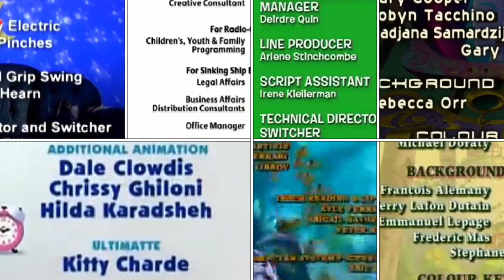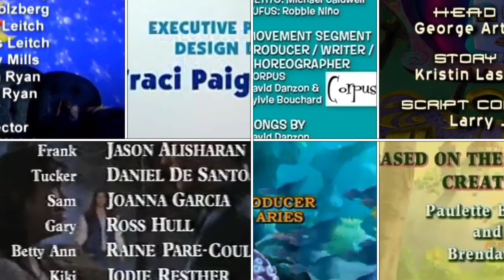4 Square, AYAOTD, Big Comfy Couch, Blue’s Clues, Cyberchase, DOD, Franklin, Roll Play Credits Remix